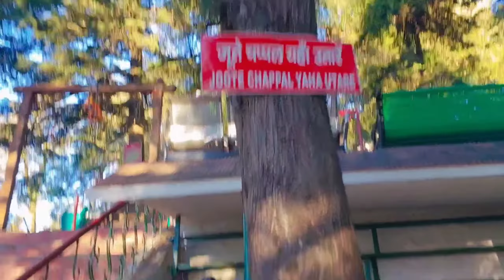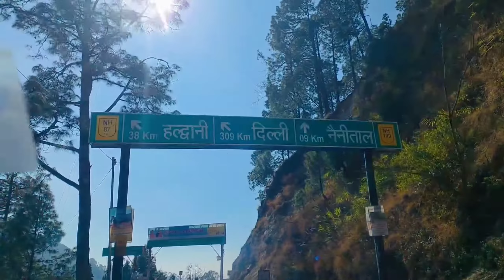Mukteshwar Mahadev Mandir | Mukteshwar Dham Temple | Uttrakhnd Tour 2023 | Deepak Chaprana Vlogs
Welcome
To The Brand New Video of the channel Deepak Chaprana Vlogs. It took a lot of hardwork making the vlog . hope you all gonna love Please sahre the video with your friends to make them happy in these tensed conditions .

Hello Friends ,
This video based on that incident whereas you should understand that never go aside any cliff as you may hurt or be died . I just given a warning aur a strong message to those tourist or localized person who often go towards cliff .

lots of ❤